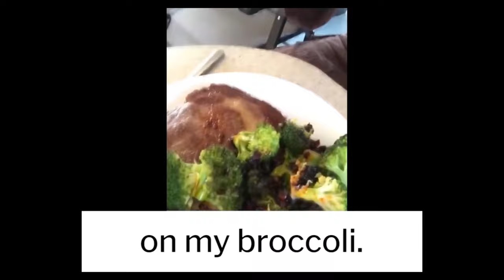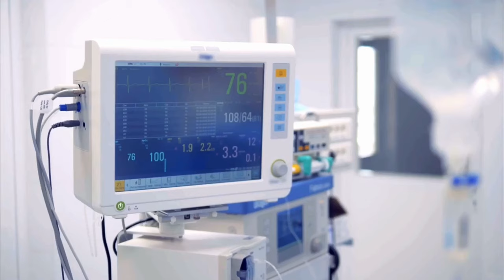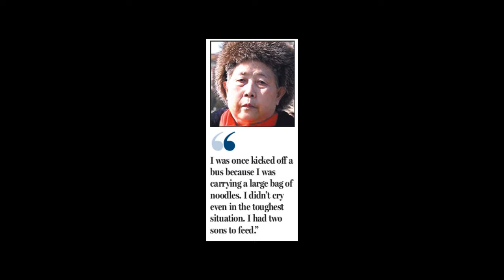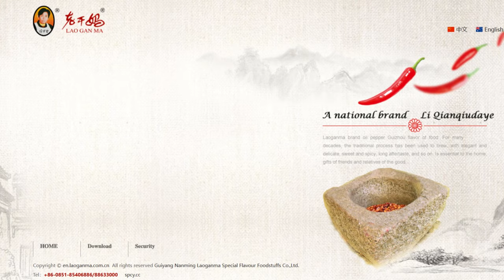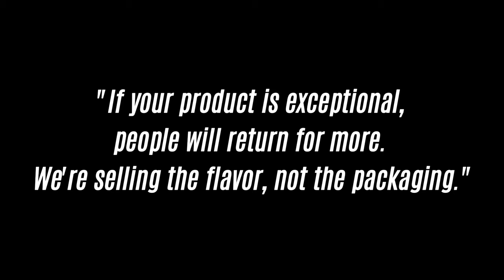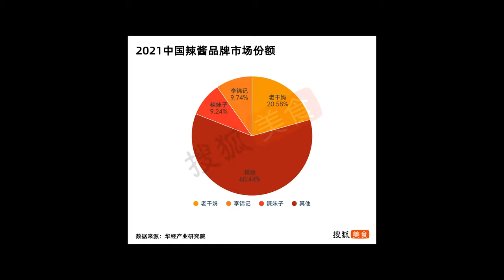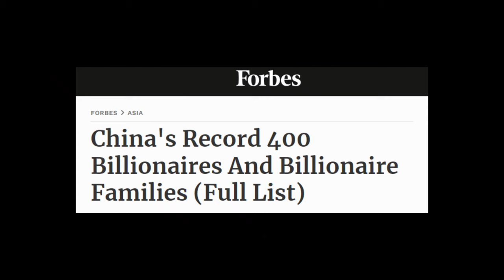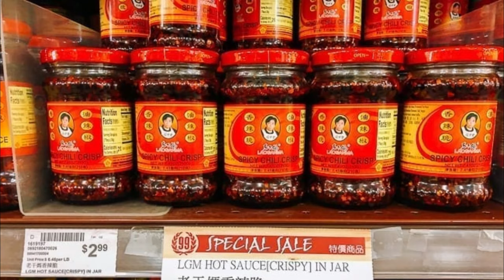Laoganma: The "Hottest" Woman in China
Join us on a flavorful journey as we unveil the extraordinary tale of Tao Huabi, the culinary legend behind China's beloved chili sauce empire, Lao-Gan-Ma. From her humble beginnings to becoming the 'national goddess' of condiments, discover the trials, triumphs, and unwavering spirit that shaped her success. Learn how Lao-Gan-Ma became the largest producer of chili products in China and a global sensation, even winning the hearts of stars like John Cena. Don't miss this inspiring story of flavor, resilience, and entrepreneurship. Of course, find out where to get your own bottle and take a taste of the legend! 🌶️🌟 TaoHuabi LaoGanMa CulinaryLegend"

0:00 Intro
2:25 Chapter 1: Early Days
5:21 Chapter 2: The Start Up
8:14 Chapter 3: The Empire of Chili Sauce
13:18 Outro